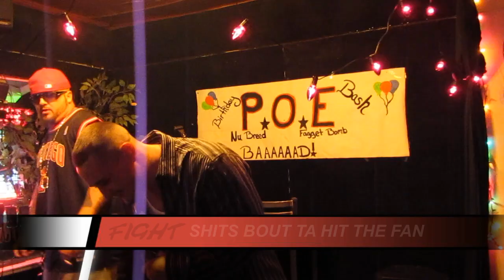NuBreeds BDay Bash 2012